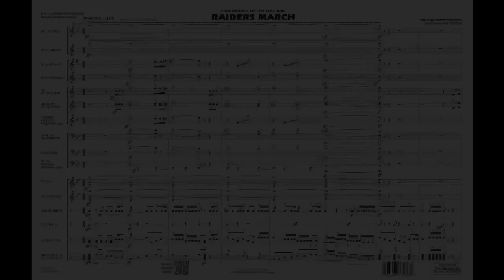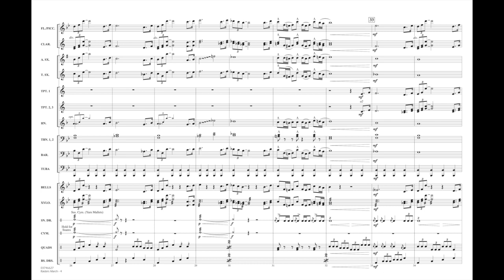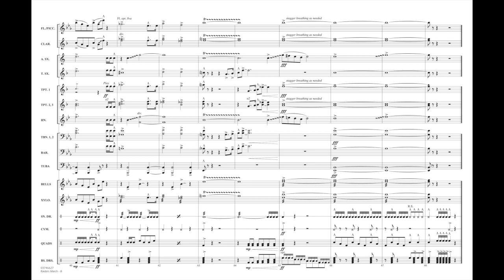Raiders March by John Williams/arr. Jay Bocook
Featured in all of the “Indiana Jones” movies, John Williams' iconic theme is as vibrant and memorable as ever. Jay captures all the excitement and adventure in this powerful arrangement.
HL03746626
HL03746627